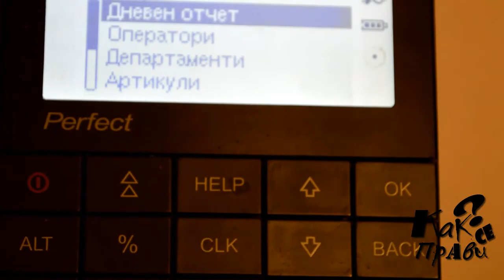How to run a daily report on the cash register daisy perfect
How to run a daily report of one of the most popular cash registers - cash register daisy perfect.

Back - Reset - oxy password: 8888 - oxy Daily Report - Okay